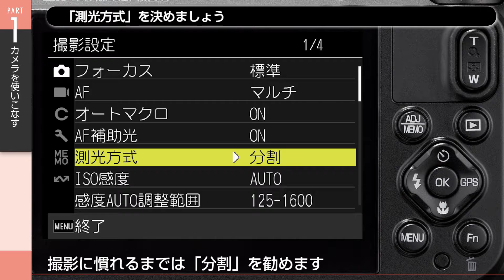[G900現場写真ガイド] F. 「測光方式」を決めましょう